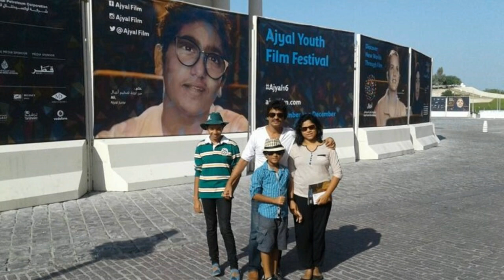ලෝකයේ හොඳම නළුවා වුණ ඡගත් චමිලගේ සොඳුරු කැදැල්ල - Jagath Chamila